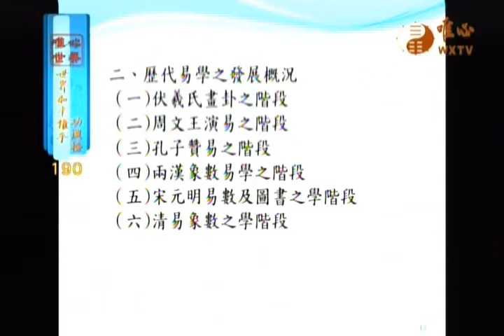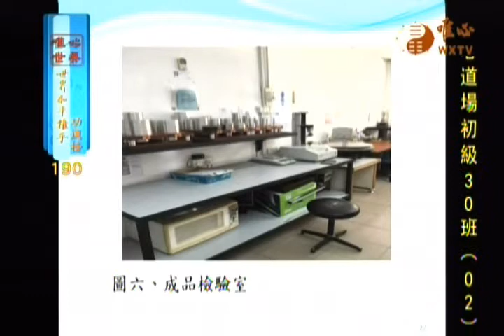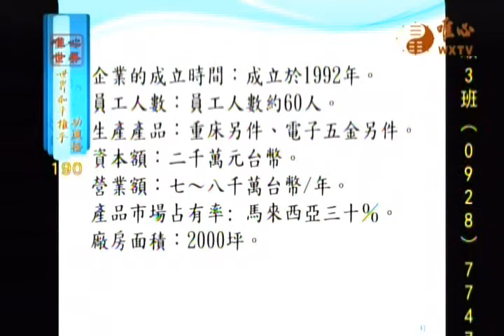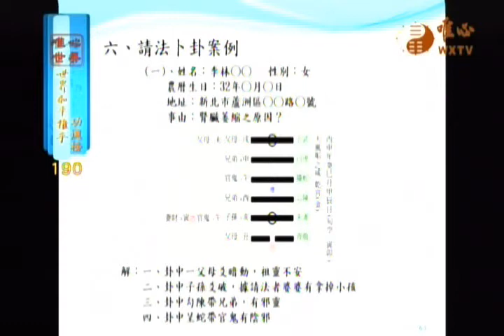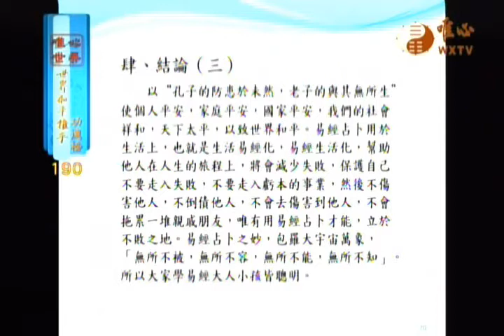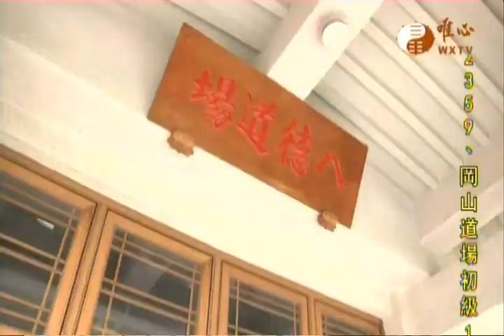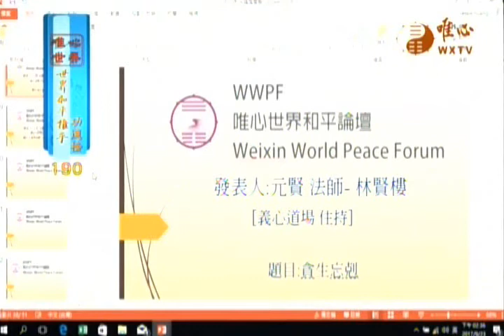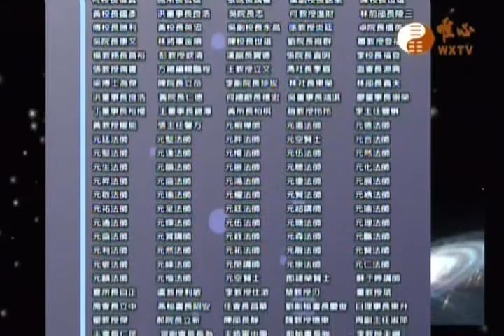世界和平推手功德榜(190)